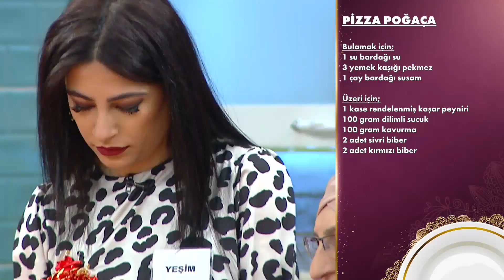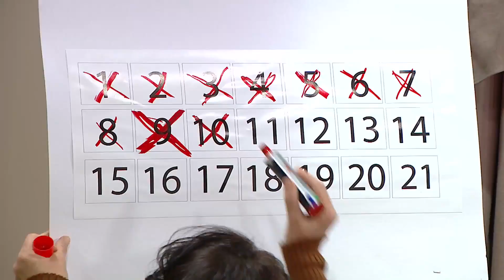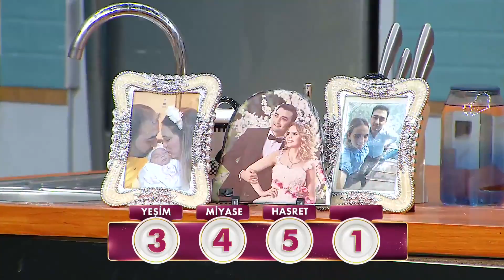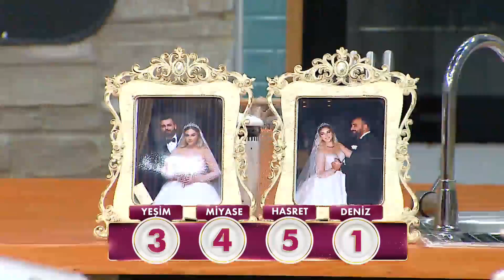Gelinim Mutfakta 876. Bölüm - 28 Şubat Pazartesi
Gelinim Mutfakta'nın 28 Şubat 2022'de yayınlanan 876. Bölümde Yeşim Öksüz-Beyhan Öksüz, Miyase Türkel-Sevilay Başar, Hasret Vural - Nurten Kangal, Deniz Terzi - Nazire Naciye Terzi  çiftleri "Pizza Poğaça'' için yarıştılar!